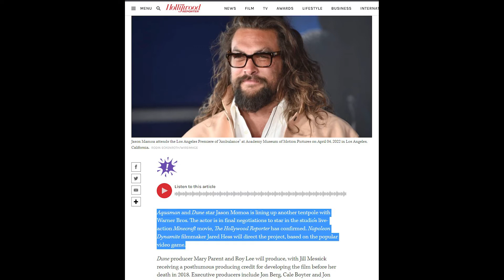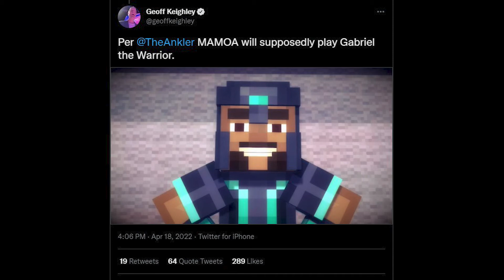Minecraft Movie Announcement | Jason Momoa To Star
The live action Minecraft movie is a go! Let's discuss

Sources